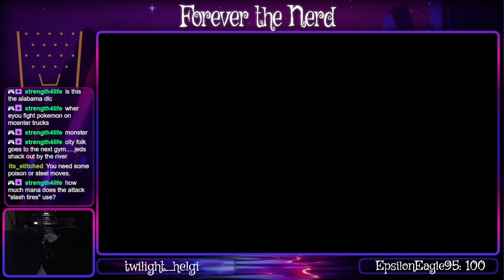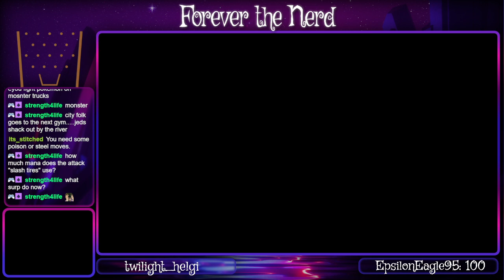Bee beats up on pokemans